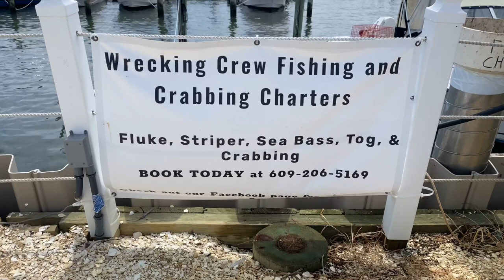we CRUSHED the fish! // Deep Sea Wreck Fishing New Jersey Summer 2022